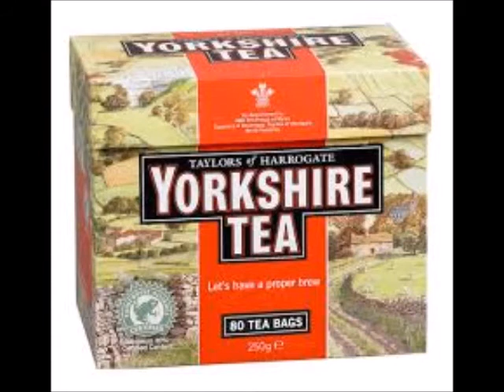Tour De Yorkshire French Language Tape 2014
For my dear friends travelling to Yorkshire this weekend for the Tour De France, here's my 'How The French Can Speak Yorkshire' guide.

 Hope this helps x